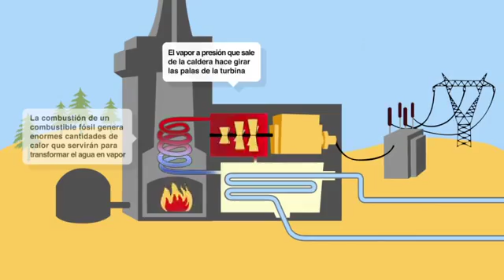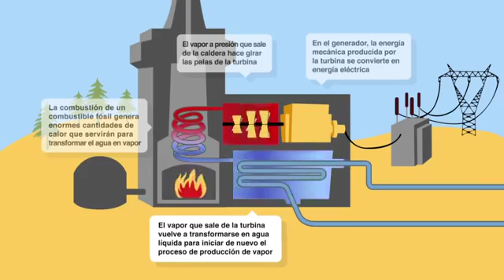Funcionamiento de una central térmica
Power Station